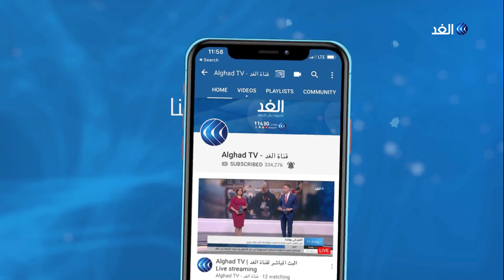استئناف الدراسة في عدد من مدارس الأردن رغم الإضراب.. مراسلة الغد تكشف التفاصيل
أفادت مراسلة الغد بأن نحو ستمائة وأربعين مدرسة في الأردن انتظمت في العملية التعليمية رغم الإضراب الذي تنظمه نقابة المعلمين.
والتحق عدد كبير من الطلبة بمدارسهم الحكومية في مختلف مناطق المملكة إلا أن الهيئات التدريسية في مدارسهم واجهتهم بالصد، وبحسب طلبة وأولياء أمور، فإن معلمين ومعلمات في عدد كبير من المدارس رفضوا السماح للطلبة بالدخول للفصول الدراسية.
المزيد من التفاصيل تتحدث مراسلة الغد في عمان داما الكردي، مع الإعلامية سينار سعيد، عبر النشرة الإخبارية.